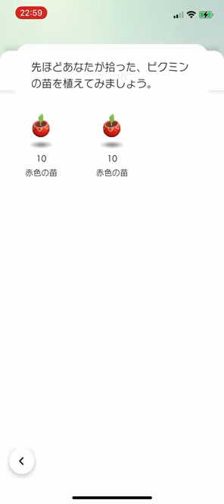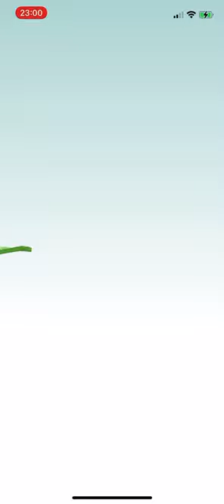Pikumin Bloom（ピクミンブルーム）のチュートリアル映像（前半）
2021/11/1配信開始。その日にすぐダウンロードをしました。

ピクミンGO